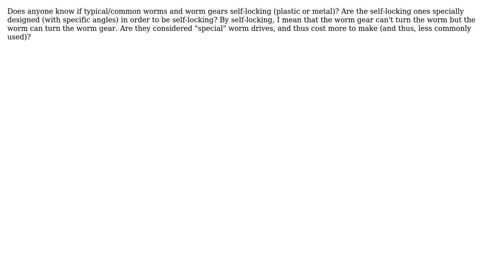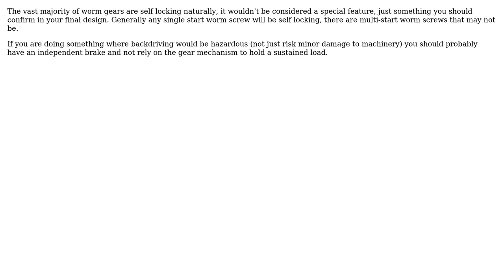Engineering: Are typical worms and worm gears self-locking?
With thanks & praise to God, and with thanks to the many people who have made this project possible! You are responsible for your own actions.